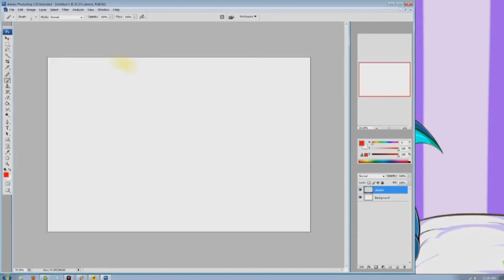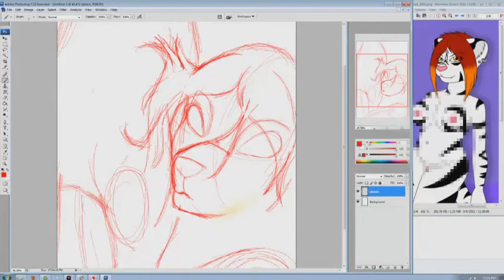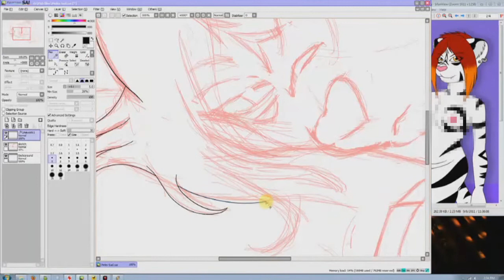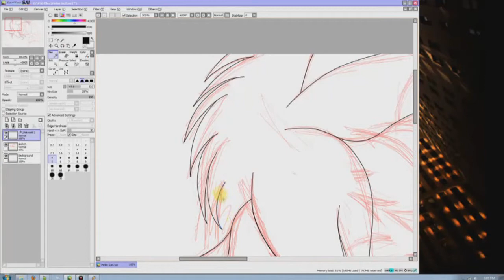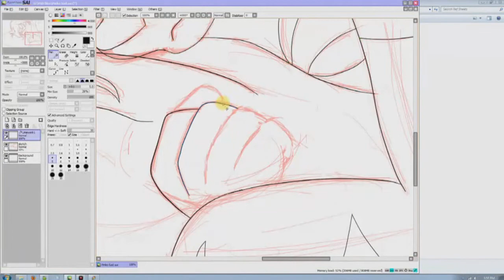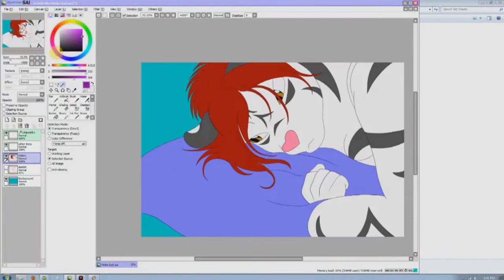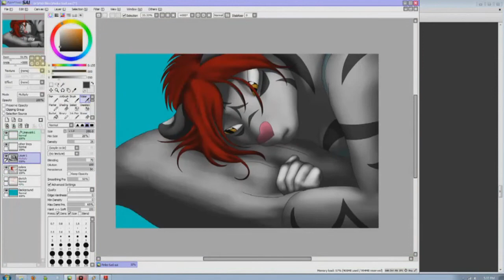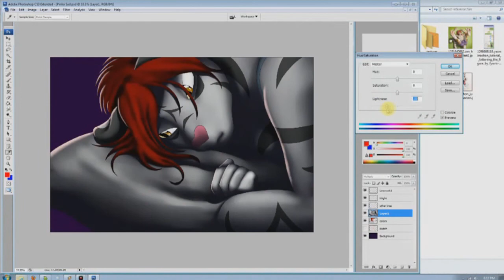ArtCast Sad Pinko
I noticed that when I stream my drawings on Livestream it saves a local copy of the video on my computer. So I thought why not trim it and speed it up a bit (a LOT) and put some snazzy music on there?

Roughly about 4 hours of work scrunched into about 13 minutes. I did the sketch in Photoshop then switched over to Paint Tool Sai for the lines and color.

The music is from Tetrisphere for the N64. One of the best n64 soundtracks.